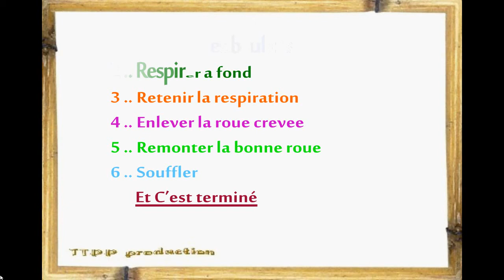Le nouveau cric gonflable par BD